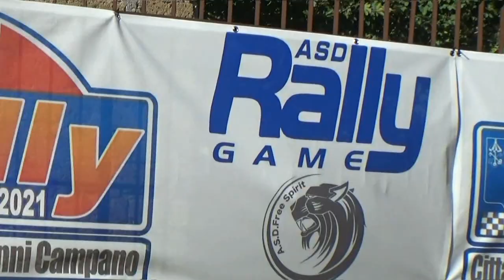VERARDO LUCA- MENERELLA GIULIA- ESTERNE - 1°RALLI MSGC- WWWARTDIGITALSTUDIO.IT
VERARDO LUCA- MENERELLA GIULIA-  ESTERNE  - 1°RALLI MMONTE SAN GIOVANNI CAMPANO - WWWARTDIGITALSTUDIO.IT